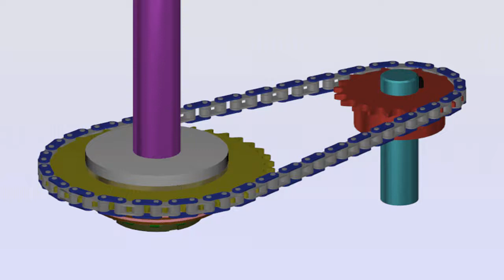Pignons-chaîne (chaine converted)